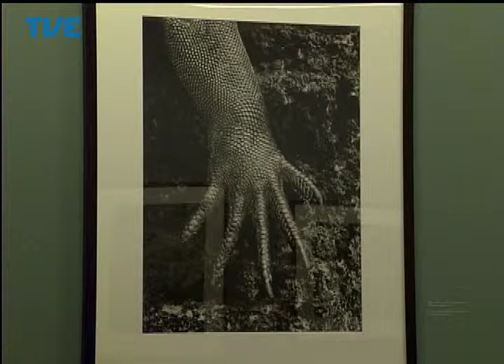Estação Cultura 17/04/14 Bloco 2